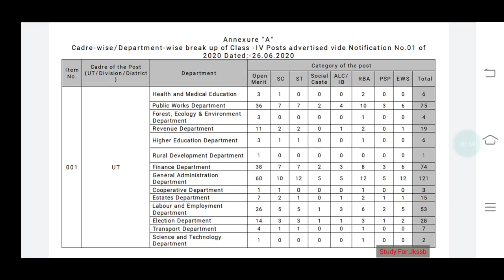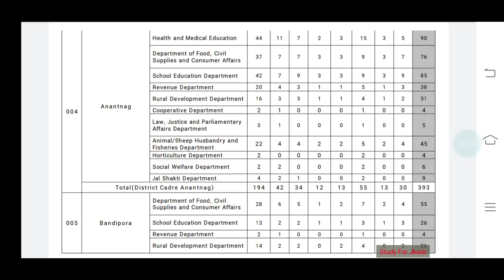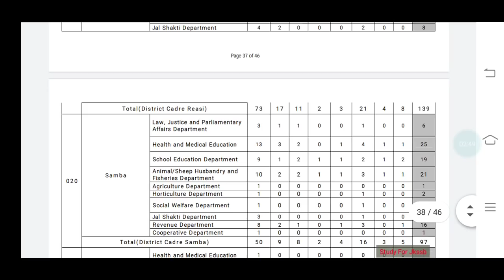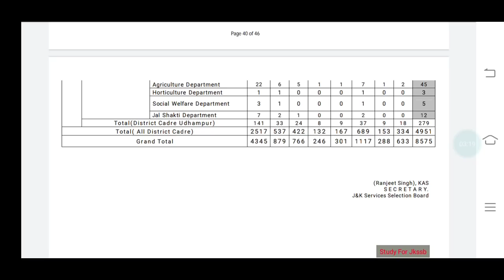Jkssb Class IV Expected_CutOff || Are Graduates Eligible? District Wise Posts of Class IV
Welcome
Study For Jkssb